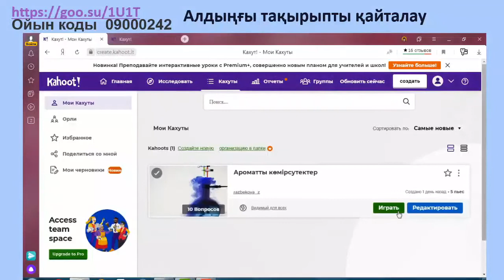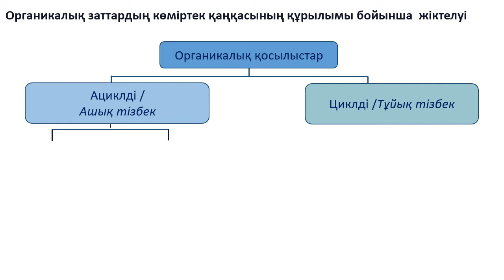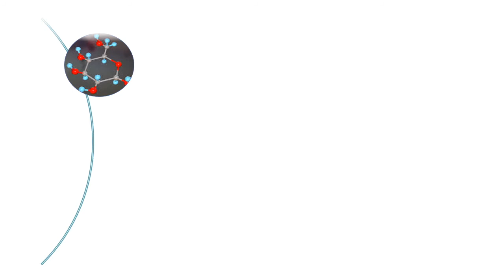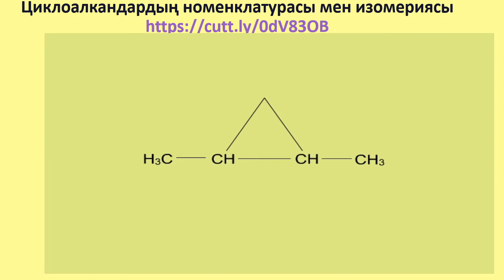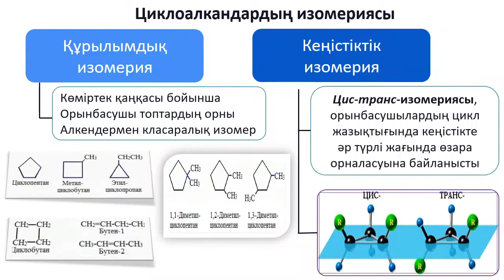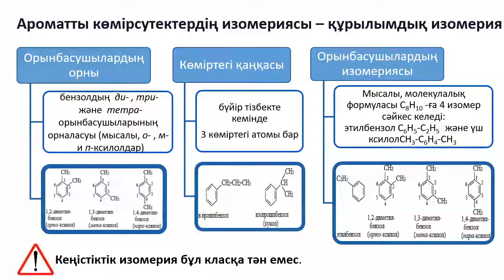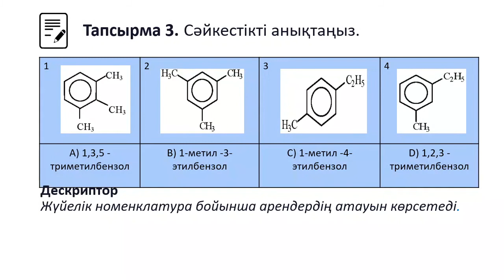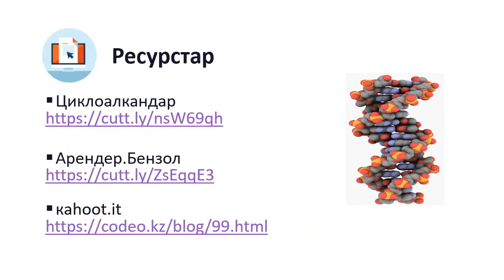I Тоқсан, Химия, 11 сынып, ЖМБ, 5 сабақ